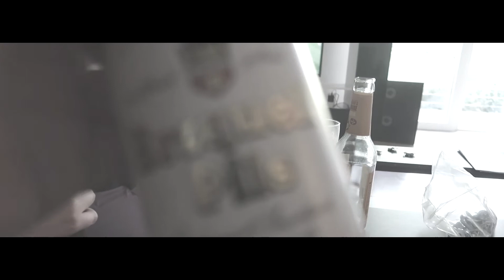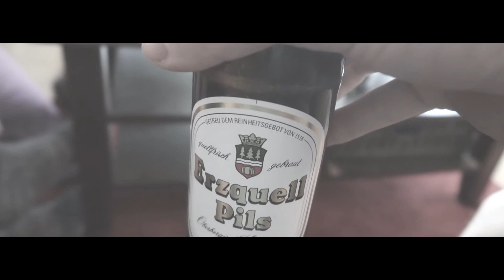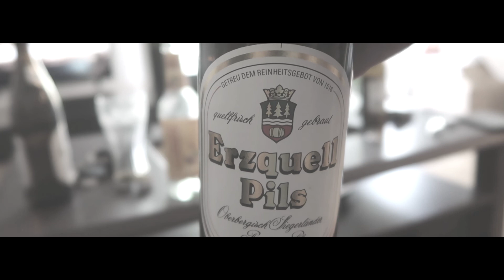Deutschlands fliegt raus gegen Südkorea (WM 2018)